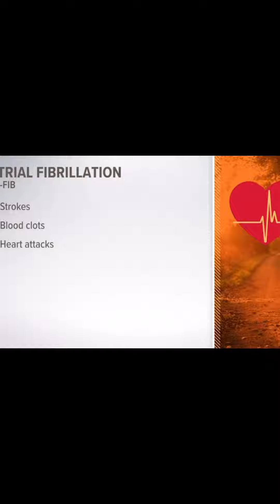Sacramento activist Stevante Clark has a heart attack